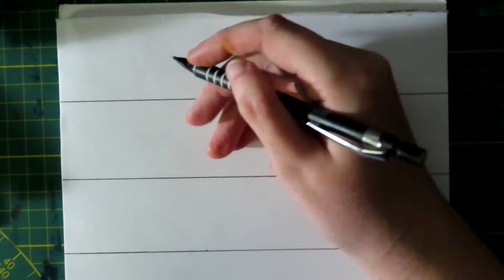Drawing Buu Evolution Dragon Ball Z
Materials used